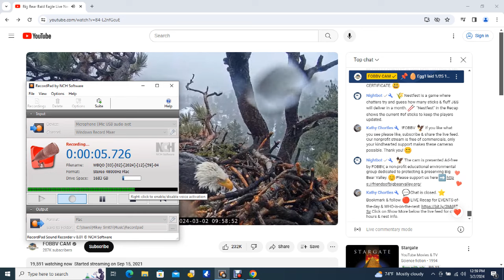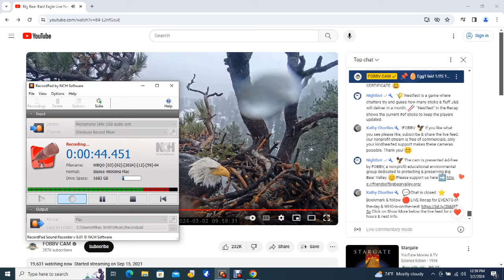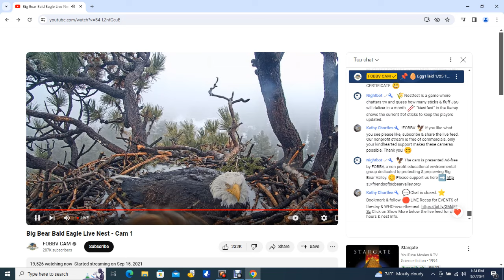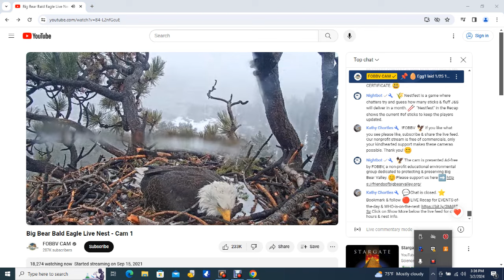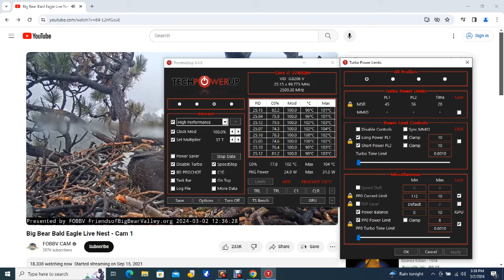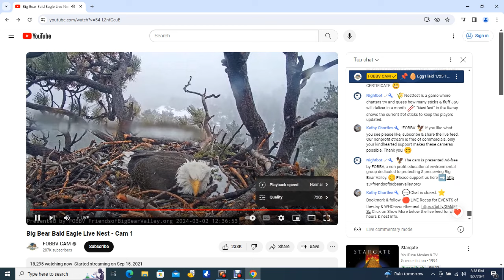Big Bear Bald Eagles 03/02/2024 12:16